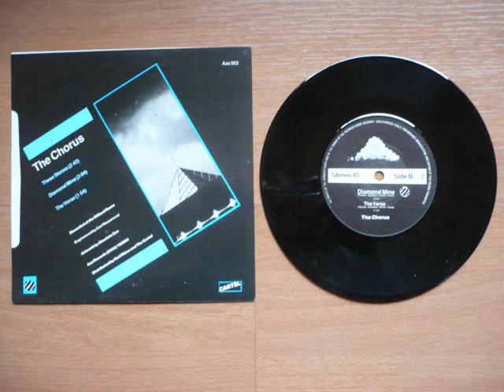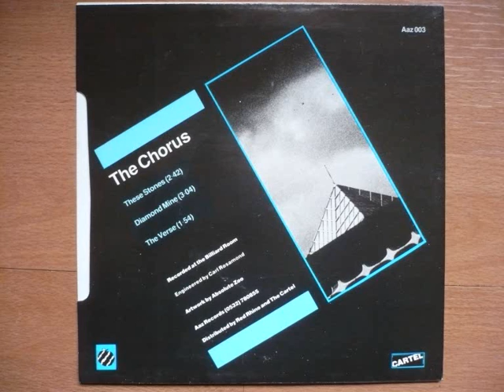Diamond Mine by The Chorus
Diamond Mine was the B-side of the only single (7 inch of course!) released by Leeds (UK) based band The Chorus.
The Chorus were around 1983 to 1985 and recorded a small number of 8-track demos as well as the 3 tracks on the single, recorded 24-track at the Billiard Room in West Park, Leeds.  Fronted by John Parkes (later to play in Whole Sky Monitor, Fuzzbird, Greenhouse and the Sinister Cleaners as well as performing as a solo acoustic artist The line-up on the single featured Simon Smith and Peter Solowka who later joined the Wedding Present.  Peter also plays in the Ukrainians; Simon joined Cha Cha Cohen after leaving the Wedding Present.  These Stones was released in 1985, got some decent reviews and was played by John Peel on Radio One a couple of times.